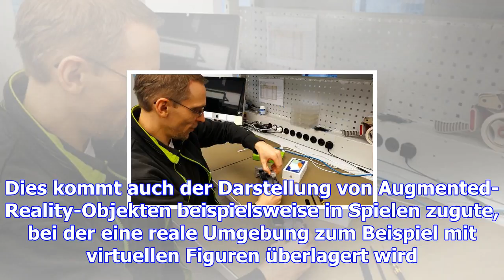Das gläserne handy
Berlin – Während am Freitagmorgen unten vor der Gravis-Filiale am Ernst-Reuter-Platz viele Apple-Fan...